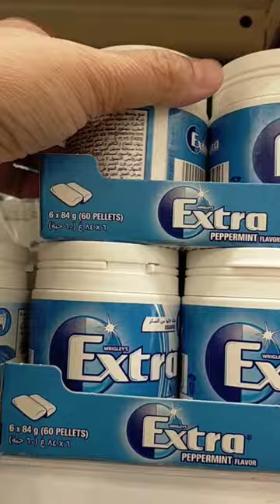SATISFYING||WRIGLEY EXTRA CANDY JAR[PEPPERMINT🌱]